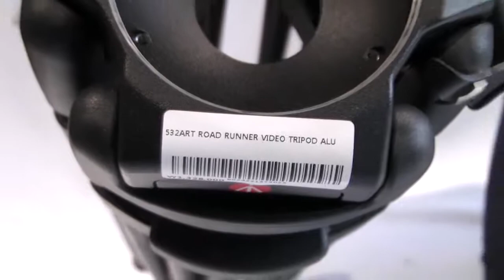[Review]Manfrotto 532Art Road Runner Video Tripod Alu Product Info The 532 Uses Our Patented A.R.T.